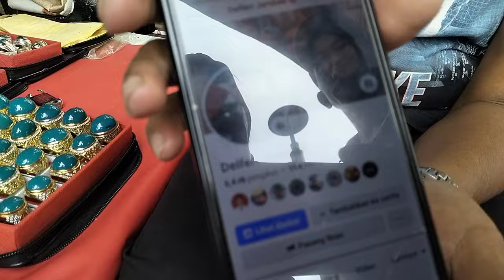LAPAK BATU BACAN DOKO || MURAH BERKUALITAS TINGGI